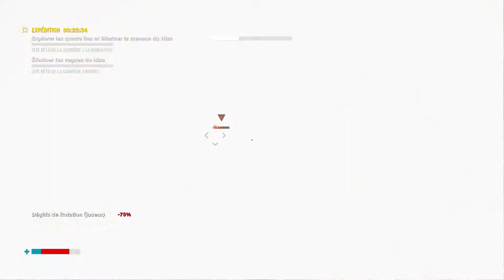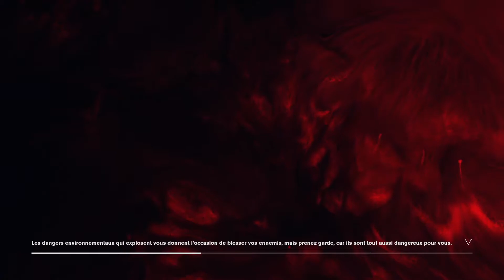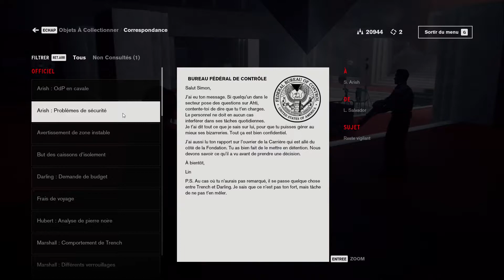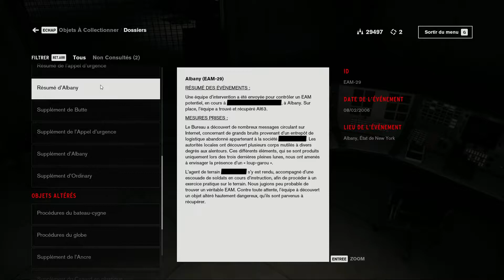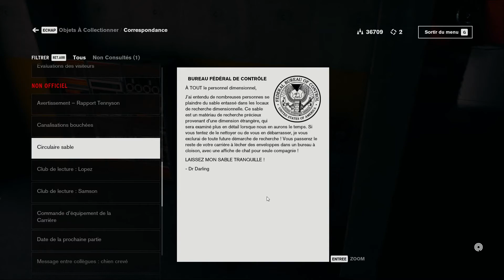Control - Part 8 - Fr